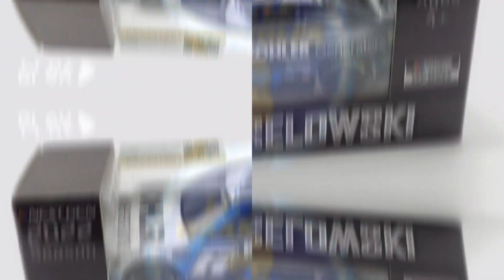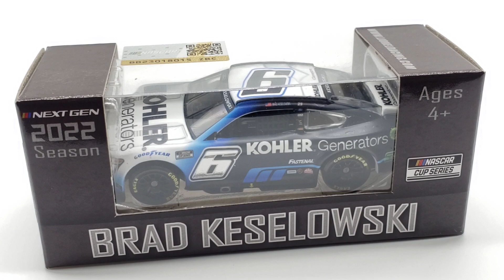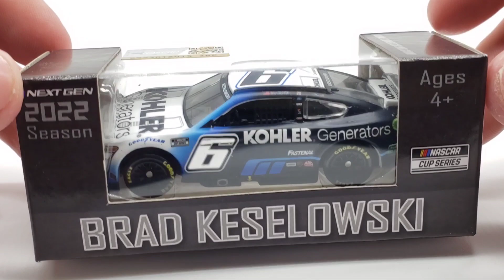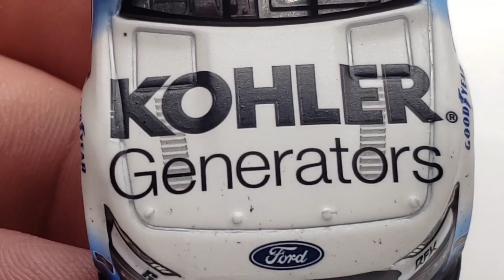NASCAR Diecast Review ep.516| Brad Keselowski 2022 Daytona Duel #1 Race Win Ford Mustang 1:64